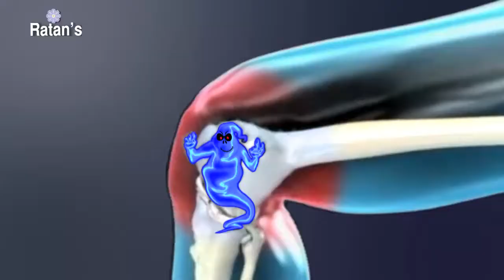Mahavednantak Pain Oil TV Commercial by Creative Media Solutions P. Ltd., Indore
The commercial was conceived and produced by Creative Media Solutions P. Ltd formally known as Creative TV Links P Ltd, Indore, MP, India, one of the largest Production House and Advertising Consultants in Central India with the latest Full HD, Digital Betacam SP & DV CAM Digital format Shooting & Editing Setup with Final Cut Pro and AVID Tables in Indore. As per the previous survey of Top 100 Agencies by ADVERTISING & MARKETING we stand 60th Position in All India. Also as per the Economics Time BRAND EQUITY Ad Agency Listing we stand 28th All India.